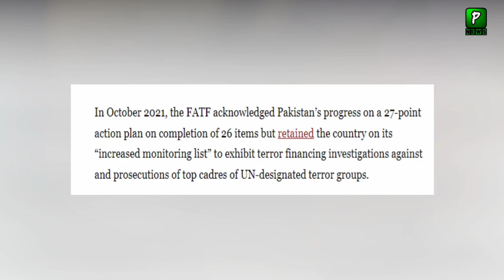Pakistan again In FATF Grey List Till June 2022 | Economy | Pakistan On FATF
Pakistan again In FATF Grey List Till June 2022,Pakistan Russia Relations 2022 Grow Day By Day After pakistan russia gas pipeline Project Going To Finalize Soon